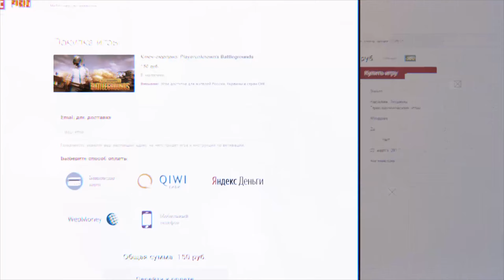PLAYERUNKNOWN'S BATTLEGROUNDS #11 (Прострел под машиной)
Разбираем!